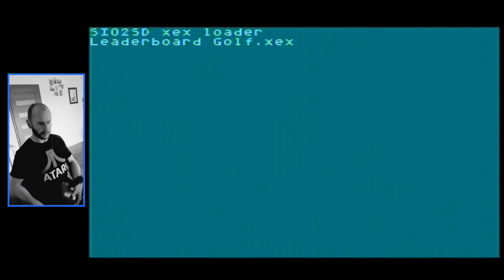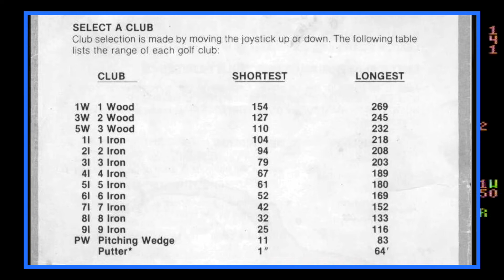Atari XL/XE Leaderboard Golf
Golf jaki jest każdy widzi :-) Za młodu nie miałem pojęcia jak właściwie grać, ale dzisiaj wpadła mi w ręce instrukcja :-) Gra spodobał mi się na nowo :-)